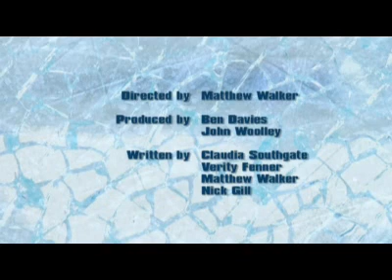virgolsol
scoiattolo scoreggione